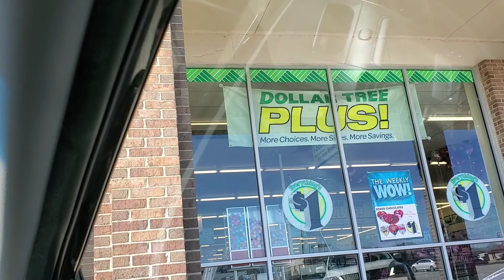Vlog: We all have it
Edit by video editor for YouTube